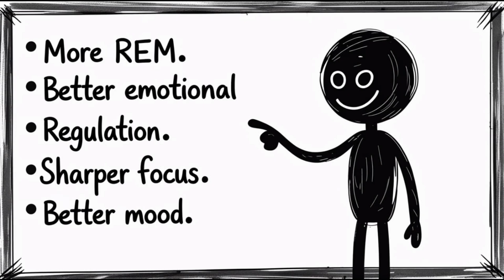How to Sleep LESS hours and wake up FRESH (Science - Backed)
Ever collapse into bed thinking “Tonight I’ll sleep early and fix my life”… only to end up scrolling at 2:47 a.m. with demon-time eyes and a brain running on 3% battery?

And the craziest part?
Some people wake up fresh with 6 hours, while others sleep 9 hours and still feel like microwaved leftovers.

So what’s the truth?
Can you sleep less and still wake up refreshed, focused, and alive?
Yes — and the secret isn’t “sleep more.”
It’s sleep smarter.

In this video, you’ll learn the science-backed blueprint for waking up fresh using sleep cycles, circadian rhythm alignment, and recovery optimization — all explained in a simple, relatable way.

⏳ What You’ll Learn (Scientifically Proven, Zero Fluff)

🔥 Why waking up tired has nothing to do with hours
⏰ The 90-minute sleep cycle hack
🌞 How to reset your circadian rhythm in 5 minutes
📱 Why your phone destroys your melatonin
🧠 How to fall asleep faster even if your mind overthinks at night
🥤 Adenosine and caffeine truth (and why crashes wreck your sleep)
🍽️ Why late-night eating ruins deep sleep
😴 How to train your body to need less sleep but get more energy

This is NOT “grind culture.”
This is sleep optimization for students, creators, and anyone chasing goals without destroying their health.

💡 The Blueprint Inside This Video

• Fix your wake-up time (circadian cheat code)
• Get morning sunlight (melatonin timing hack)
• Sleep in 90-minute cycles (not random hours)
• Reduce stimulation before bed (dopamine downshift)
• Eat earlier (repair over digestion)
• Build a 5-minute wind-down ritual (stop overthinking)

Follow these steps for 10–14 days and you’ll feel the shift:
More energy.
Cleaner mornings.
Faster sleep.
Sharper focus.
Less total sleep needed.
More life lived.

📌 Perfect For:

🎓 Students
🎥 Creators
💼 Entrepreneurs
💪 Anyone tired of being… tired
⏰ Anyone who wants to wake up fresh on fewer hours
🔥 Anyone who keeps messing up their sleep schedule

sleep less wake up refreshed
sleep cycle hack
how to fix your sleep schedule
circadian rhythm reset
why am I always tired
how to wake up early
sleep quality vs sleep quantity
deep sleep hacks
how to fall asleep faster
why 6 hours can feel better than 8
sleep optimization tips
best sleep schedule for productivity

I am not a doctor or sleep specialist.
This video is based on scientific research, psychology, and personal optimization experiments.
If you have chronic sleep issues, fatigue, or medical conditions, please consult a professional.
This video’s purpose is to educate, inspire, and help you build better sleep habits safely.

✨ Final Message

You don’t need more sleep —
You need better sleep, deeper cycles, and a stable rhythm.
Master that, and you won’t just wake up refreshed…
You’ll wake up powerful.